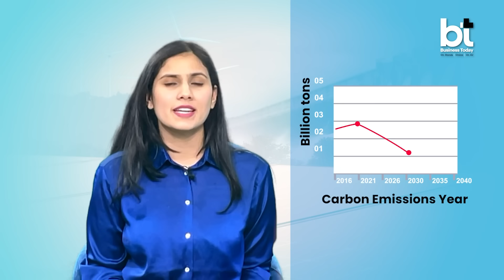By 2030, India has vision of achieving 50% of energy from renewable sources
By 2030, India has a vision of achieving 50% of its energy from renewable sources.
Sterling & Wilson and BT Present- Scripting a renewable future on 10th feb 2023.